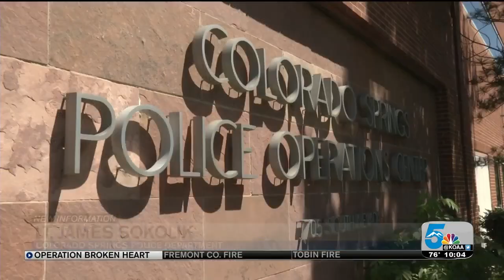Keeping kids safe online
We're learning more about the arrests made as part of Operation Broken Heart where almost 90 sex offenders were arrested in Colorado.